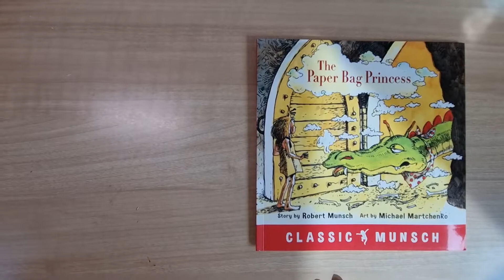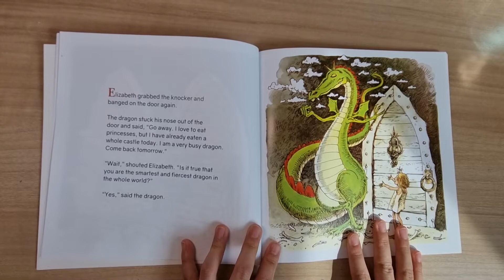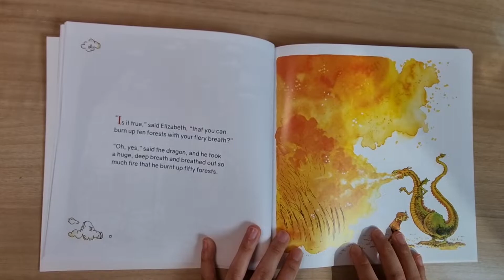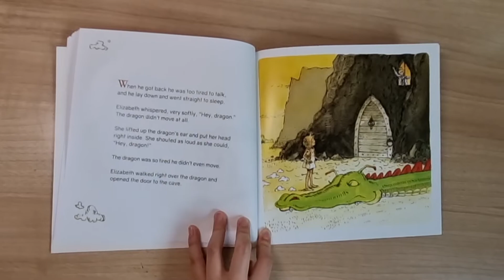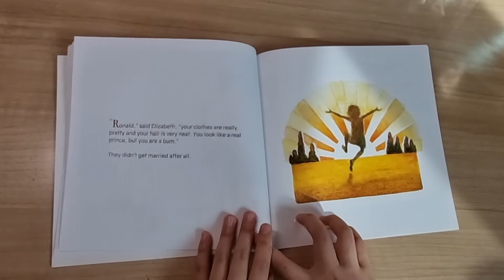[read aloud] The Paper Bag Princess / Robert Munsch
read by Mori